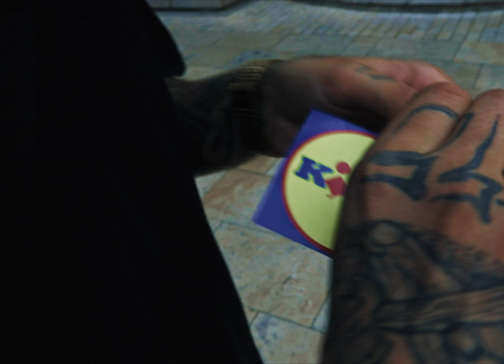KIES - Csillagod vagyok (Mood Video)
km. Köteles Leander (zongora)

Koncertszervezés & sajtó:
Kaldenekker Ferenc

Felvétel/keverés/master: Grenma Studio / Botlik Mátyás
Videó felvétel: Tóth Gábor
Vágás, color: Szűcs András

Dalszöveg:

Olyan messzire mentem már el
Ahol a józan ész határait súrolom
Azt, hogy hová is indultam el
Csak az összegyűrt térképeimből tudhatom

Csak úszom az égen, és azt remélem
Egyszer haza jutok
Hol van az a csillag, ami régen irányt mutatott
Hol van szívemnek ritmusa, szemeimnek lángja
Ami ha féltem, legbelül sohasem hagyott magára

Amíg ég a fényem, irányt mutatok
Ahol nincs veled senki, ott melletted maradok
És ha nincs kibe kapaszkodnod, ne feledd
Én a csillagod vagyok

Megannyi elhagyott táj emléke eggyé mosódott
Csak az út volt, ami elveszni sosem hagyott
De most messzire kerültem, ahol már nincsen más
Én lettem magamnak a legnehezebb útitárs